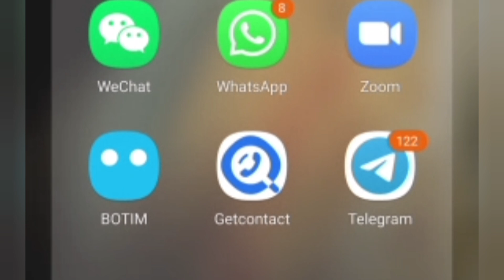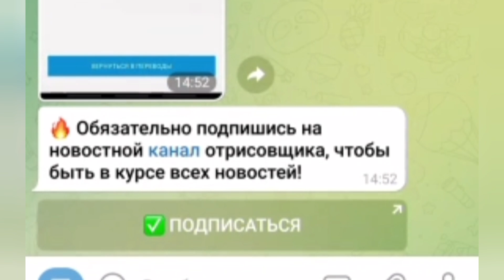САҚ БОЛЫҢЫЗДАР!!! ВАТСАПТА ТАРАП ЖАТҚАН АЛАЯҚ ЧЕК.